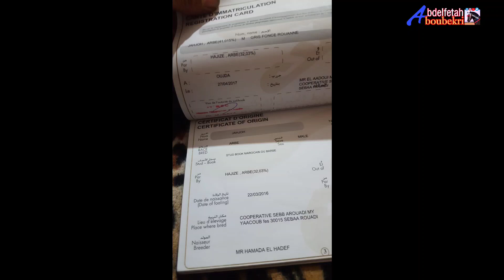3 خيول معروضين للبيع المليح والصيل جميع الشروط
خيول مطروحين للبيع شي حجا ناضيا
عواشر مبروكة
حصان مليح قنيكرة
حصان ناضي فاس
حصان من اسفي